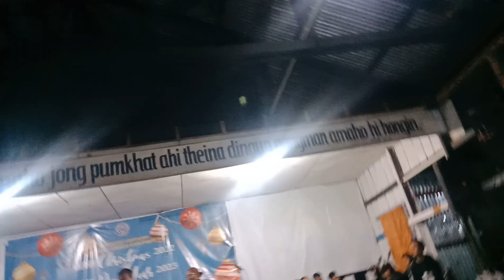dt 26 jan lenkhom a pakai vahchoi laa ka sah e alaa min chu laa akisai